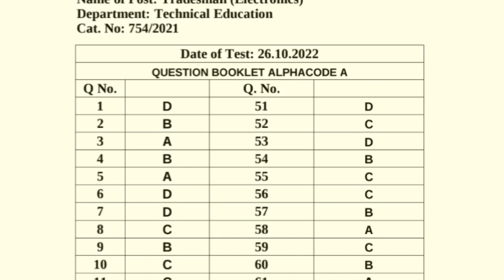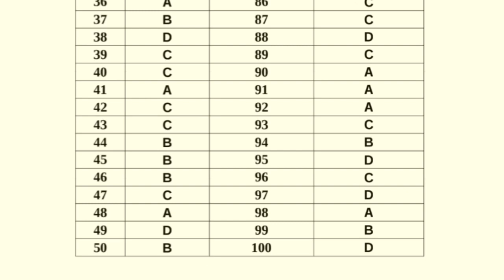tradesman electronics provisional answer key